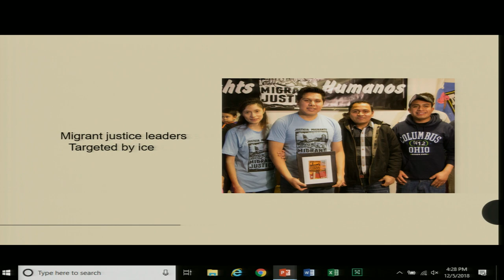EEUU: defensores de migrantes